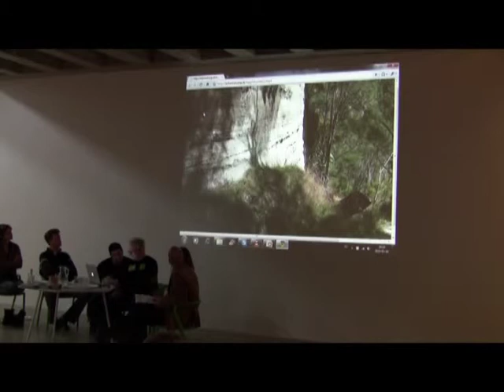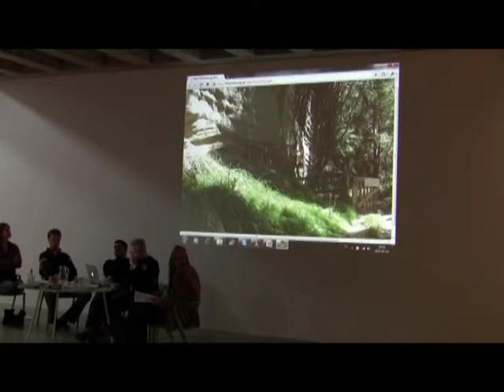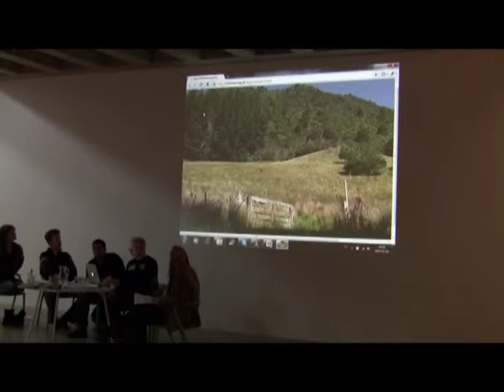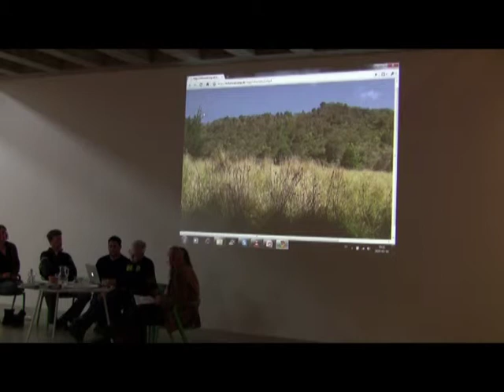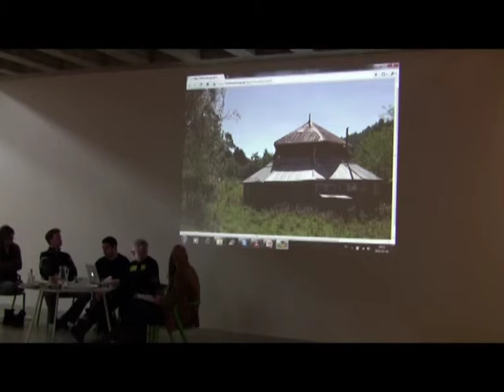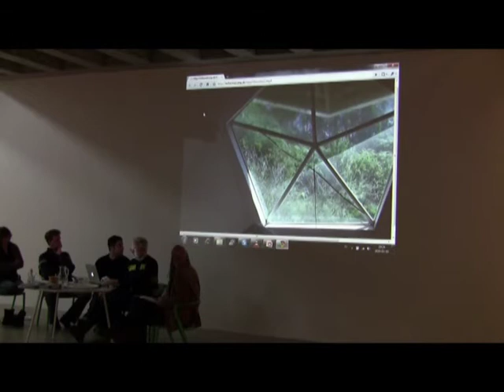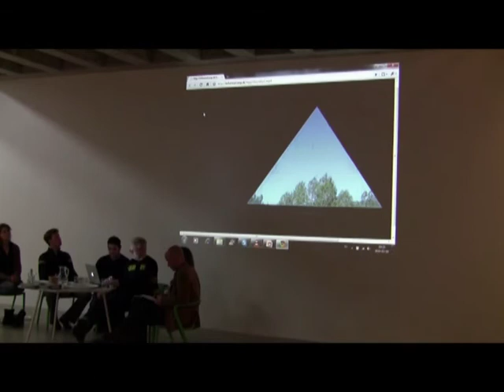Land reform and open source? Julian Priest 2